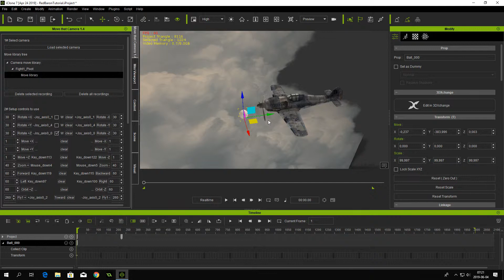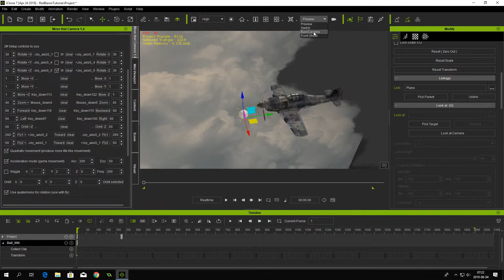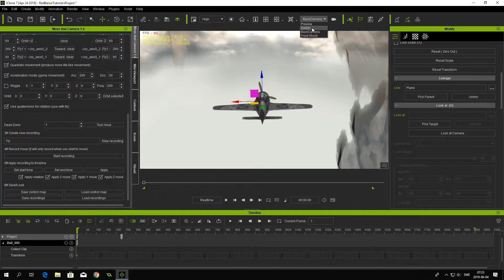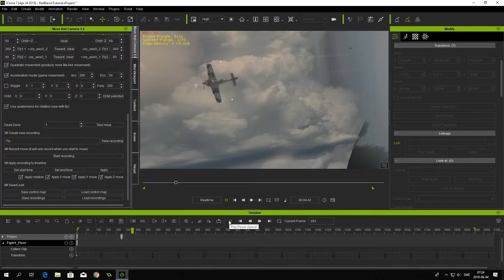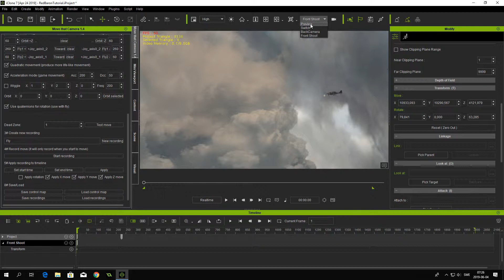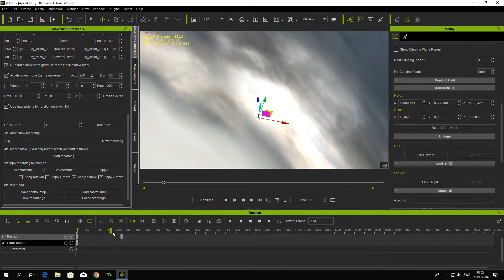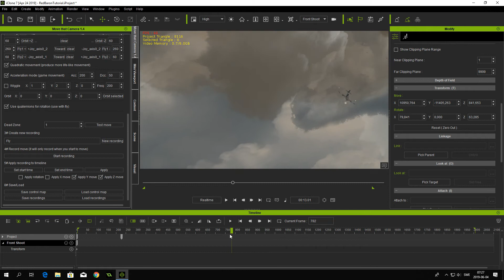Move that Camera - Tutorial Flight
This guide will show how use the new fly controllers in the iClone plugin Move that camera.